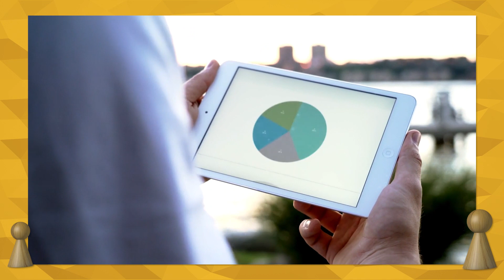Right Choice - Candidates